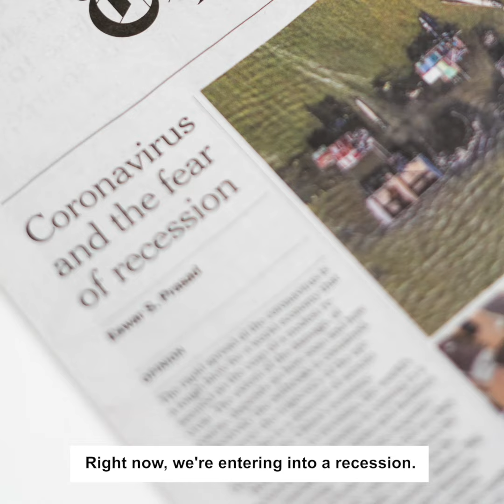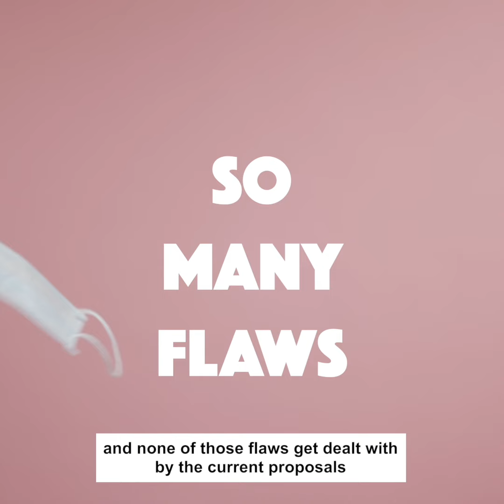Dr. Phil Verhoef on COVID-19 and public health emergencies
Because of COVID-19, pandemics and public health emergencies are kitchen table issues for each and every American. A single-payer national health program would have allowed for a better resourced, more coordinated, more aggressive response, and would have saved many lives.